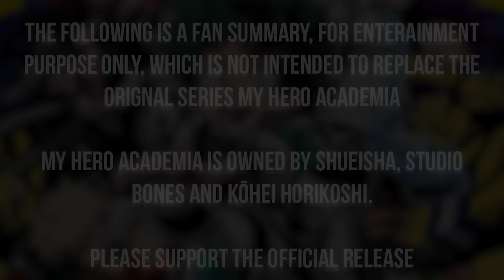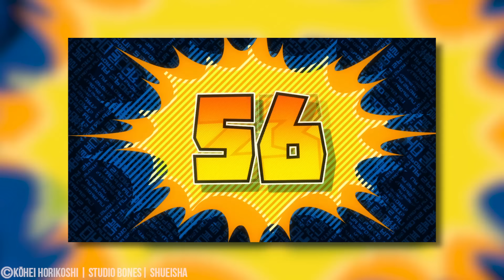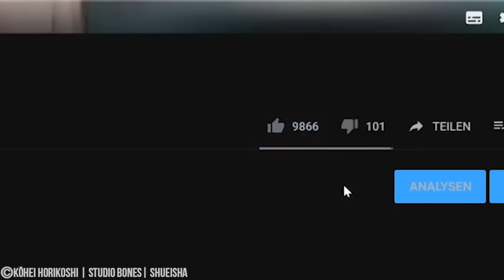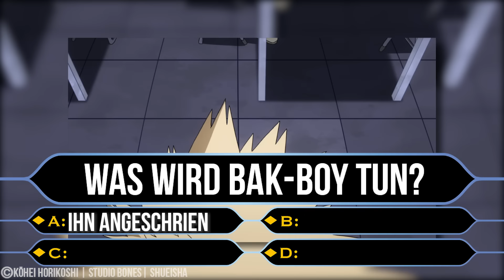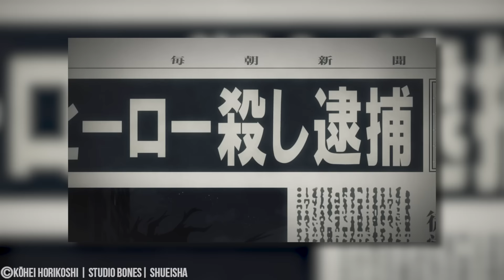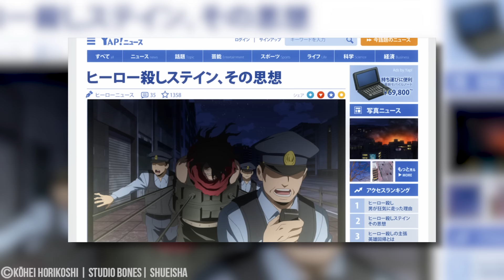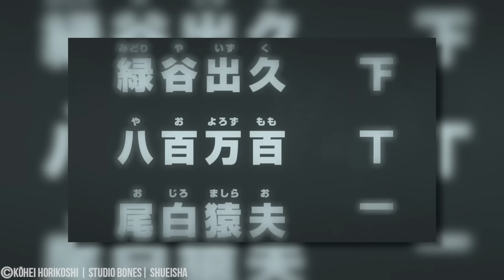MY HERO ACADEMIA 'STAFFEL 2' IN 22 MINUTEN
❗️Boku no Hero Academia für Zuhause

⛔️WICHTIG⛔️